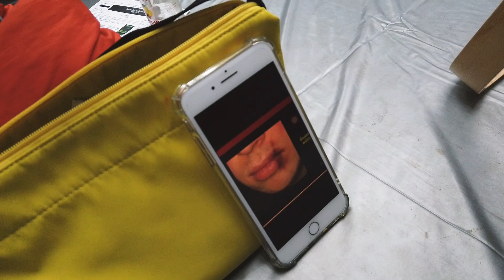Vlog บุกกอง MV ปล่อยปาก!! เบื้องหน้าเศร้า แต่บอกเลยว่าเบื้องหลังสนุกมาก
รวมพลคนต่อยปาก!!

Vlog บุกกอง MV ปล่อยปาก
เบื้องหน้าเศร้า แต่บอกเลยว่าเบื้องหลังสนุกมาก! ตามไปดูกันเลย

ฟัง "GUM" อัลบั้มใหม่จาก ATOM  ได้แล้ววันนี้

ติดตาม Atom ชนกันต์ เพิ่มเติมได้ที่

Download *1232599